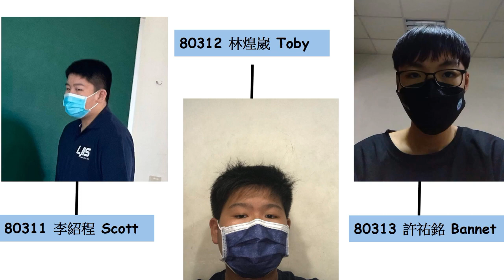2022 Japanese Art Mile Program LJIS 803 Student Introduction